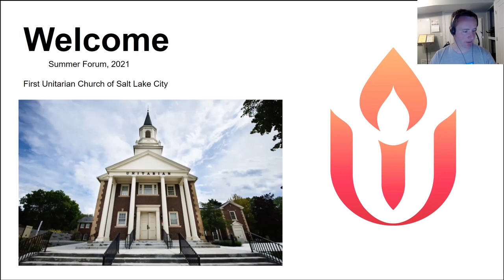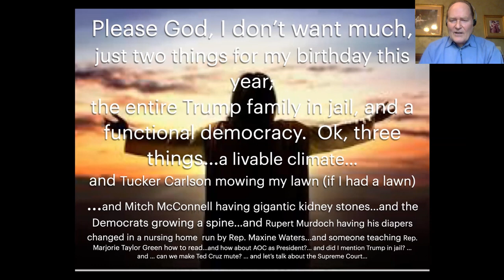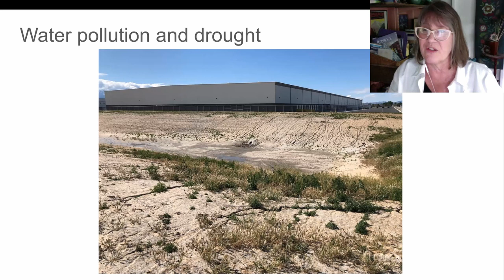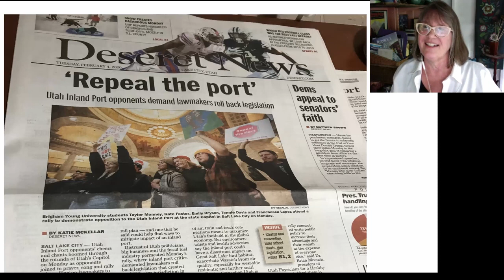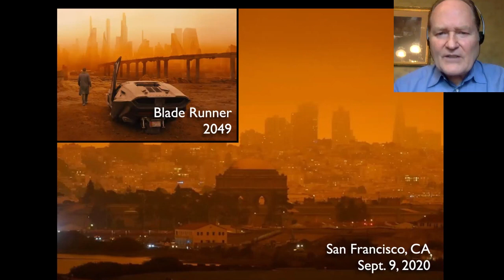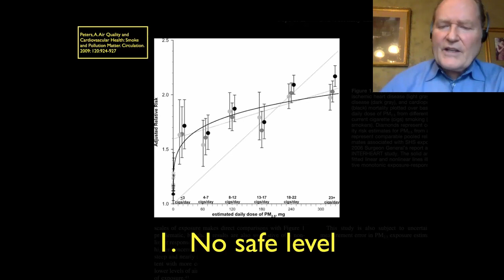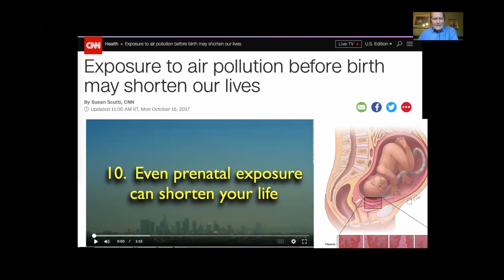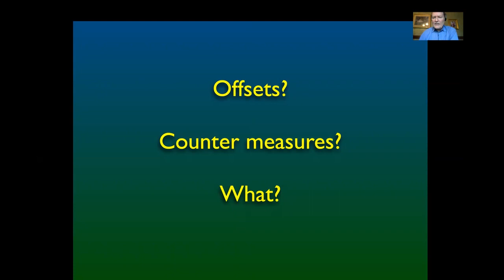Summer Forum: Deeda Seed & Dr. Brian Moench - “Stop the Inland Port” (July 11, 2021)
Deeda Seed and Dr. Brian Moench discuss the proposed Utah Inland Port and the problems it poses for the health and well-being of humans, the environment and wildlife in the Salt Lake Valley.  Recorded on July 11, 2021, as part of the annual Summer Forum series at the First Unitarian Church of Salt Lake City.

0:00:00   Summer Forum - Opening Sequence
0:00:17   Welcome & Announcements - Dylan Zwick
0:02:21   Introduction of Guest Speakers - Joan Gregory
0:05:22   Presentation - Dr. Brian Moench and Deeda Seed
0:49:10   Q & A with Deeda Seed and Dr. Brian Moench
1:16:18   Wrap-up - Joan Gregory & Dylan Zwick

Deeda Seed is the Public Lands Senior Campaigner at Center for Biological Diversity.  The Center works to secure a future for all species, great and small, hovering on the brink of extinction.  They do this work through science, law and creative media, with a focus on protecting the lands, waters and climate that species need to survive.  Before joining the Center, Deeda worked for 10 years for the Southern Utah Wilderness Alliance, where she organized support for Utah’s red rock wilderness. Over her 30-year career as an activist and organizer in Utah, she has worked on a wide range of social justice, civil rights and environmental issues. She also served a four-year term on the Salt Lake City Council, and was chief of staff and communications director in the administration of Salt Lake City Mayor Rocky Anderson.

Brian Moench, M.D, is President and Founder of Utah Physicians for a Healthy Environment (UPHE), which has become one of the largest civic organizations of health care professionals in the Western US. Dr. Moench is a former member of the University of Utah Honors Program faculty, teaching public health and the environment.  He chaired the Holy Cross Hospital Department of Anesthesia, and was in private practice in anesthesiology at Holy Cross Hospital, LDS Hospital, and Intermountain Medical Center from 1981 until his recent retirement.  You may recognize Dr. Moench from his advocacy for clean air and a healthy environment through presentations, lectures, rallies, op-eds, and press conferences.  He has written two non-fiction books on environmental issues, Death by Corporation, and The Great Brain Robbery: Why Women Have Become Smarter Than Men - Science With an Attitude.

🙏 Summer Forum and other programs from First Unitarian Church rely on the financial contributions of members and friends.